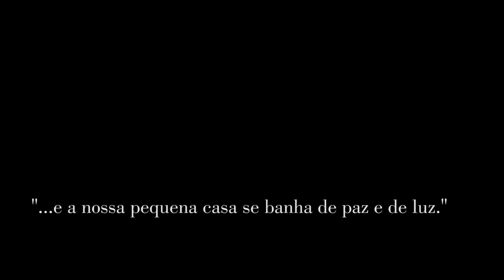"Nosso Natal, nossa Música"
A emoção do nosso Natal, com músicas de compositores gaúchos, em interpretações inéditas do grupo Arte Gaúcha e do Madrigal PRESTO.

COMPARTILHE ESTA EMOÇÃO!

Contatos
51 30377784